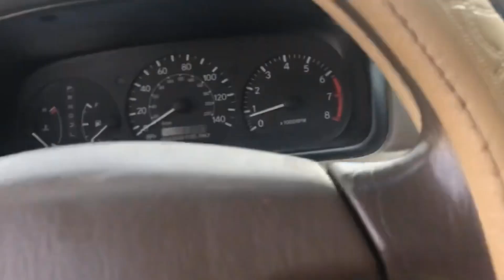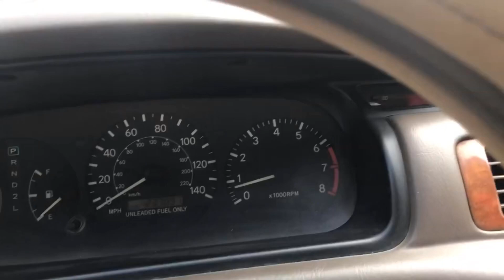Toyota camry số tự động nhập mỹ giá 200tr. Lh 0888.907.666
💥cảm ơn quý khách đã theo dõi clip và đồng hành cùng chúng tôi.